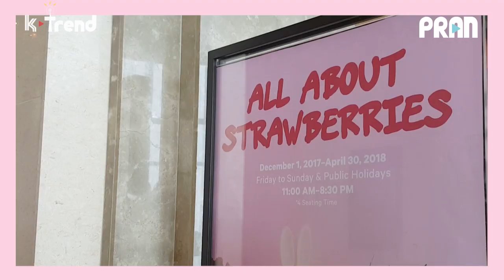CÙNG QUIN ĐI ĂN BUFFET DÂU TÂY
[Đi chơi cùng Quin Quin] 'CÙNG QUIN ĐI ĂN BUFFET DÂU TÂY'
Đến du lịch Hàn Quốc đúng mùa dâu tây thì làm gì? ĐI ĂN BUFFET DÂU TÂY chứ còn làm gì nữa!!! Cùng Quin đến khách sạn Sheraton D Cube City Hotel để ăn buffet dâu tây và ngắm gallery thỏ Miffy cực đáng iu nhaaaa
Places to find us!